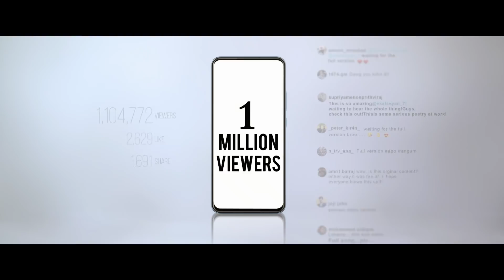LOKAME - Trailer | Ekalavyan | Bani Chand Babu | Vineeth Kumar Mettayil | Mamta Mohandas Productions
Presenting the official trailer of LOKAME. A power packed and thought provoking Single Directed & Edited by Bani Chand Babu. Music by Vineeth Kumar Mettayil, RAP Written, Sung and Performed by RJ Ekalavyan, Cinematography by Abinandhan Ramanujam, Choreography by Prasanna Sujit, Produced by Mamta Mohandas Productions. Muzik247 is the music label.

Concept Editing Direction: Bani Chand Babu
Produced by : Mamta Mohandas, Noel Ben
Executive Producer : Vinoj Vasanthakumar
Cinematography : Abinandhan Ramanujam
Choreography : Prasanna Sujit
Production Design : Banglan
Chief Associate Director : Govind Vishnu
EK's Styling : Jishad Shamsudeen
Sound Design : Vishnu Govind Sree Sankar
Music Mastering : Achu Rajamani
DI Colorist : Srik Varier (Poetic Prism and Pixels)
Line Producer : Javed Chempu
VFX and Title Animation : Coconut Bunch Creations
Chief Associate Cinematographer : Jackson Johnson
Make up : Arshad Varkala
Costumes : Nayana Sreekanth
Production Executive : Krishna Kumar
Associate Director : Samson Sebastian
Assistant Cameraman : Arun Damodar
Spot Assistant Editor : Anzar Muhammed
Assistant Directors : Vaishakh S K, Vivek Lal
Poster Designs : Anand Rajendran, Nitheesh Gopan
Trailer Music : Abhiram
Trailer Mix & Master: Ijaz Ahamed
Stills : Jithin Madhu
BTS : Sreedath Ajith
PRO : Athira Diljith, Diljith Kn
Label : Muzik247